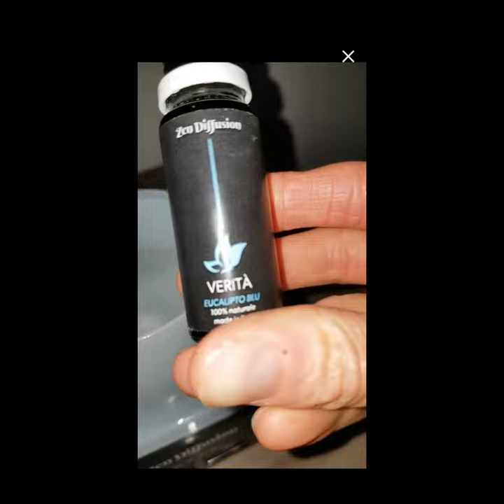In Collaborazione con Zen Diffusion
✨Collaborazione✨
Ciaooo oggi vi parlo di @zendiffusionofficial un Diffusore Di Oli Essenziali Con Umidificatore, Ultrasuoni e 7 Led Rilassanti.

Il Diffusore va a creare
✔️RELAX COME IN UNA SPA
✔️ AD OGNI OLIO ABBINA UN PERCORSO DI CRESCITA PERSONALE
✔️ PURO RELAX con 7 LED
✔️ AROMATERAPIA